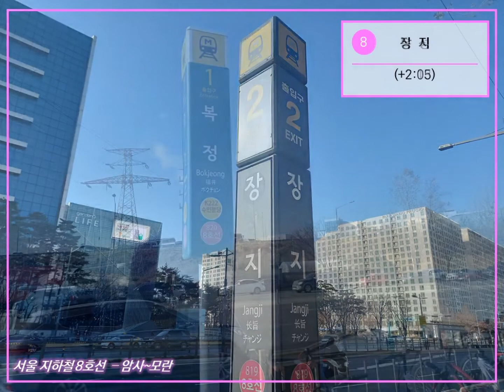지하철 따라 걷기 - [12] 서울 지하철 8호선 (Preview)